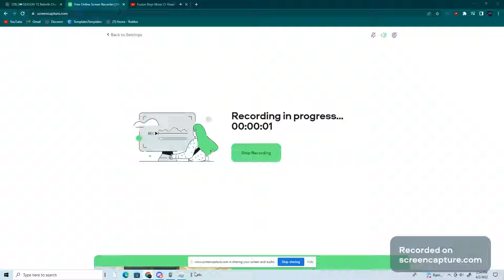Completing the entire season is rebirth champions x | Roblox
today I showed off all the new pets for the spring event